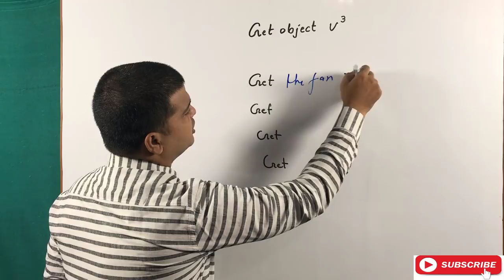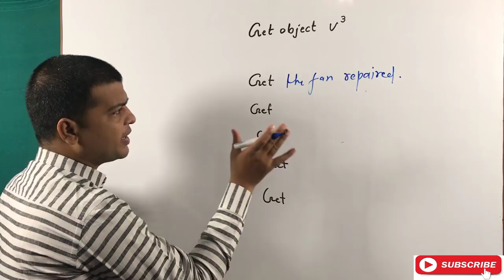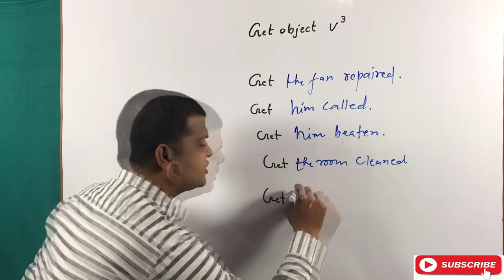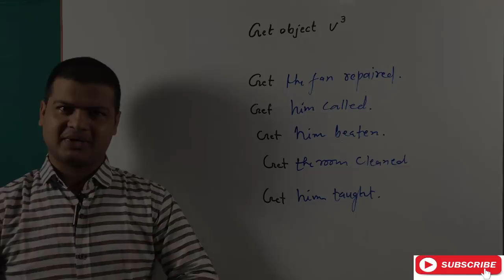Causative verb | Use of Get | Get object Past Participle in | Causative verb Get in English part 27